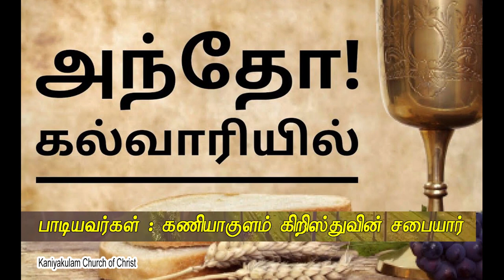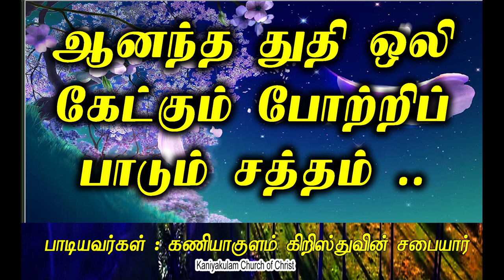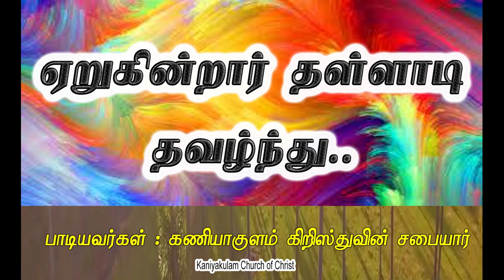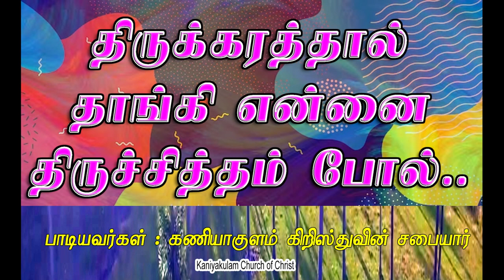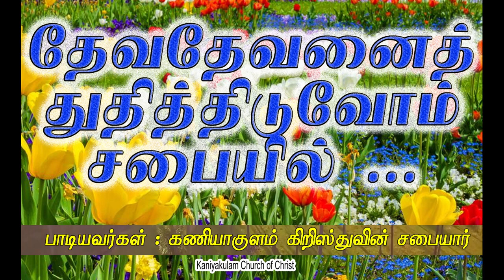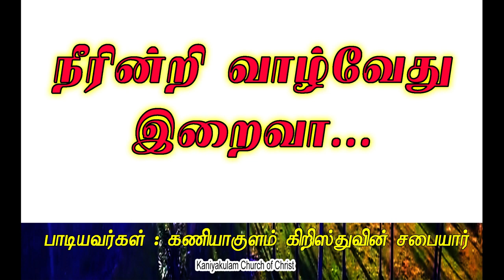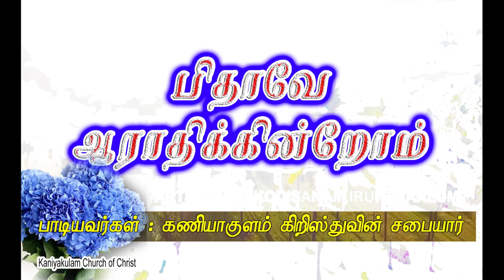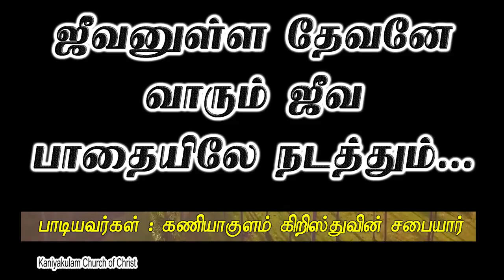கிறிஸ்தவ ஆராதனை பாடல்கள் - கணியாகுளம் கிறிஸ்துவின் சபை தொழுகையில் பாடியது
00:00 அதிகாலை ஸ்தோத்திர பலி அப்பா அப்பா
05:37 அநாதி சிநேகத்தால் என்னை நேசித்தீரையா
10:23 அந்தோ கல்வாரியில் அருமை இரட்சகரே
13:10 அவர் எந்தன் சங்கீதமானவர்
16:44 அன்பராம் இயேசுவின் அன்பில்
22:48 அன்றியும் அவர் தீர்மானத்தின்படியே
27:26 ஆசீர்வதியும் கர்த்தரே ஆனந்தமிகவே
31:09 ஆராதனை ஆராதனை துதி ஆராதனை ஆராதனை
35:56 ஆராதனை நாயகன் நீரே ஆராதனை வேந்தனும் நீரே
40:49 ஆனந்த துதி ஒலி கேட்கும்
47:09 இது சிந்திக்கும் காலம் செயல்படும் நேரம்
51:43 இது வரை நடத்தி குறைவின்றி காத்து
54:01 இதோ மனுஷரின் மத்தியில் தேவாதி தேவனே
58:41 இந்த மட்டும் காத்த எபிநேசரே
01:03:01 உங்க கிருபை தான் என்னை தாங்குகின்றது
01:07:00 உமக்கு மகிமை தருகிறோம்
01:12:48 உம்மை நம்பி வந்தேன் நான் வெட்கப்படல
01:16:59 எல்லாம் முடிந்ததென்று என்னை
01:21:15 எனக்கு யாருண்டு கலங்கின நேரத்தில்
01:25:11 ஏழை மனு உருவை எடுத்த
01:28:05 ஏறுகின்றார் தள்ளாடி தவழ்ந்து களைப்போடே
01:30:01 ஒப்புக்கொடுத்தீரையா உம்மையே எனக்காக
01:32:42 கர்த்தரின் கை குறுகவில்லை
01:37:56 கர்த்தரின் சத்தம் வல்லமையுள்ளது
01:43:39 குதூகலம் நிறைந்த நன்னாள்
01:48:02 குயவனே குயவனே படைப்பின் காரணனே
01:49:55 சிங்காசனத்தில் வீற்றிருக்கும்
01:56:35 சிங்கார மாளிகையில் ஜெய கீதங்கள் பாடிடுவோம்
02:02:52 சிலுவை சுமந்த உருவம்
02:04:59 தாய் போல தேற்றி தந்தைபோல ஆற்றி
02:09:42 திருக்கரத்தால் தாங்கி என்னை
02:11:45 துதிப்போம் அல்லேலூயா பாடி
02:16:54 தேவ சாயல் ஆக மாறி
02:22:16 தேவதேவனைத் துதித்திடுவோம்
02:25:29 தேவனே ஆராதிக்கின்றேன்
02:29:15 தேவா நான் எதினால் விசேஷித்தவன்
02:34:35 நன்றி சொல்லாமல் இருக்கவே முடியாது
02:34:35 நன்றியால் துதிபாடு
02:36:46 நீரின்றி வாழ்வேது இறைவா
02:46:33 பிதாவே ஆராதிக்கின்றோம் இயேசுவே
02:53:30 போற்றுவோமே போற்றுவோமே என் தேவரீரை
02:59:55 மனுஷரை கட்டியிழுக்கும் அன்பின் ஆண்டவரே
03:05:50 யாக்கோபின் தேவன் நம் தேவன்
03:09:12 யெகோவாயீரே தந்தையாம் தேவன்
03:12:37 ஜீவனுள்ள தேவனே வாரும்

வழங்கியவர்கள்: கணியாகுளம் கிறிஸ்துவின் சபை